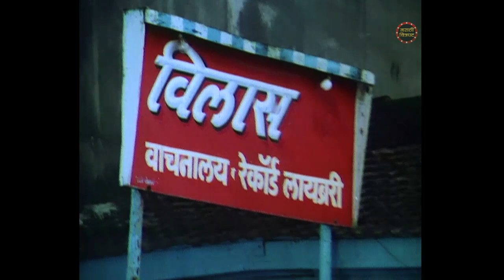पोरगी काय दिसते म्हणून तुला सांगू | Mohan Gokhale | Comedy Scene | Romantic Comedy Marathi Movi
Watch the  Superhit Comedy Scene from "Jagavegali Prem Kahani" starring Mohan Gokhale, Usha Naik, Nilu Phule, Arun Sarnaik & Kuldeep Pawar. Directed by Anant Mane.